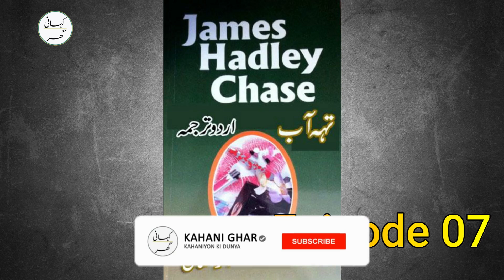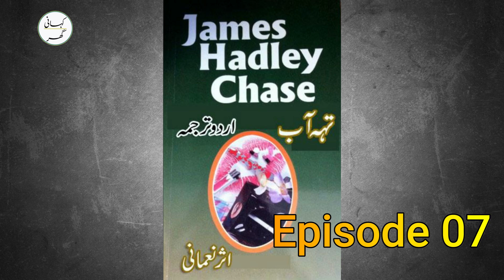Teh-e-Aab (تہہ آب) - By Asar Nomani - Episode 07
ہوس  جاہ  کی  اندھی  دوڑ  میں،  انسان  پر  ایک  ایسا  بھی  آتا  ہے  کہ  جب  اُسے  کسی  پر  اعتبار  نہیں  رہتا۔  وہ  اپنے  سائے  سے  بھی  خوف  زدہ  ہوجاتا  ہے۔  یہ  بھی  ایسے  ہی  مجرموں  کی  کہانی  ہے  جہاں  خون  کے  رشتے  بھی  اہمیت  کھو  بیٹھے  تھے۔
فیڈرل  کاسترو  کے  دور  میں  جب  کیوبا  میں  سگاروں  پر  پابندی  لگی  تو  ان  کی  غیر  قانونی  تجارت  بڑھ  گئی۔  مجرموں  کے  شاطر  دماغوں  نے  نت  نئے  منصوبے  بنائے۔  ایسے  میں  ویت  نام  کی  جنگ  سے  لوٹنے  والا  ایک  فوجی  ان  کا  ہدف  بن  گیا۔  وہ  نادانستگی  میں  ایک  قتل  میں  ملوث  ہو  بیٹھا  تھا  اور  اب  اُسے  اپنی  بقا  کی  تگ  و  دو  کرنا  تھی۔